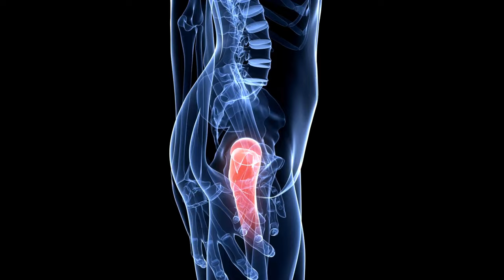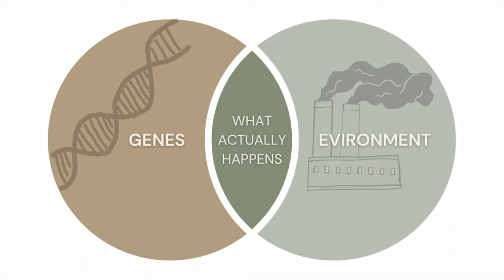Why did you develop RHEUMATOID ARTHRITIS in the first place?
In today's episode, we are talking about the potential triggers of the autoimmune condition, rheumatoid arthritis. This debilitating disease affects 1-2% of the North American population and for many, it can lead to long-term disability.

For most people with this condition, it develops later in life and this begs the question why? What triggered its onset now rather than later? This episode is designed to give you insight into the potential triggers of the onset and the flares that are associated with this joint condition.

00:00 - Introduction
02:27 - What are the symptoms of rheumatoid arthritis?
06:56 - What is triggering your RA (genetics vs environment)?
10:33 - The differences between genders?
12:30 - Chronic infections
17:07 - Toxins
19:24 - Mitochondrial dysfunction
21:05 - Methylation issues
22:08 - Mental health